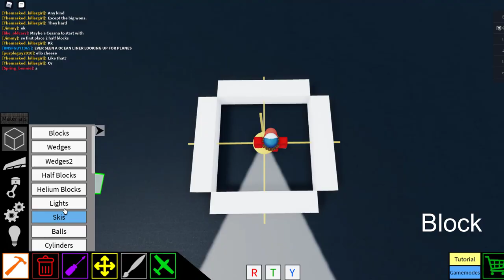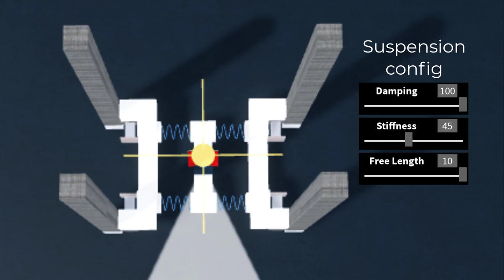SMOOTH Elevator Tutorial | Plane Crazy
In this short and easy tutorial, I will show you how to make a simple and smooth elevator in Roblox Plane Crazy. If you think this video is too fast paced, you can set the playback speed to .75 to get everything done easier!